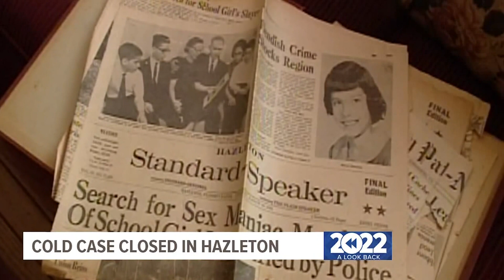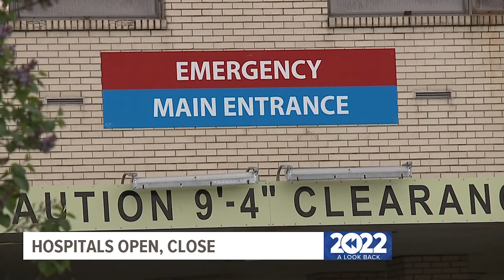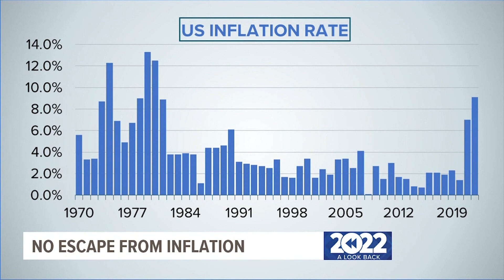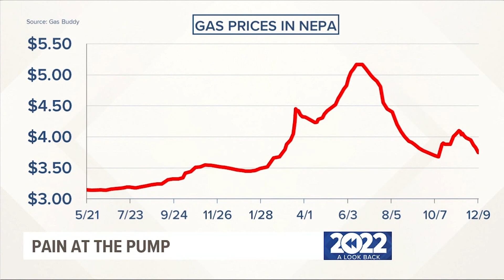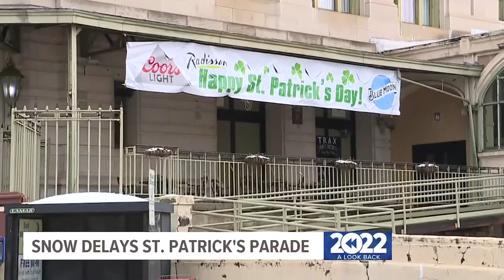2022: A Look Back | Newswatch 16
Newswatch 16 takes a look back at the year gone by. Hosted by Lisa Washington and Scott Schaffer.